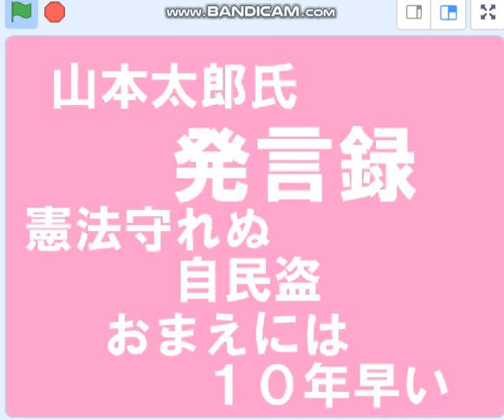山本太郎氏発言 21/12/06 「自民盗には、憲法いじり、10年早い、犯罪維新は、あり得ぬ」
21/12/6　れいわ山本太郎氏記者会見。